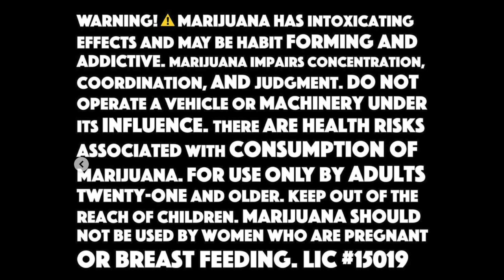AWP Episode 140 "Kicking Rocks & Painting Beads" w/Ken McKenna of South Central Bead Co.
AWP Episode 140 “Kicking Rocks & Painting Beads”

Daniel Buitrago, Jack Lau, and the Mayor go full beady eyes with South Central Bead Co owner Ken McKenna

Slipstream rafts, one man catarafts, floating willow creek, king fishing the valley, Air Force, fishing the white for browns,  beginnings of south central bead co, buying nail polish,  logo, learning egg life cycle, how water temp impacts color and size, capturing real egg samples, knots and toothpicks, process of making a bead, US manufacturing, acrylic plastic molding, bead painting process, what’s in Ken’s box, steelhead beads, silty vs clear water, where to find SC Bead Co, fish egg trivia, AK Rod Co